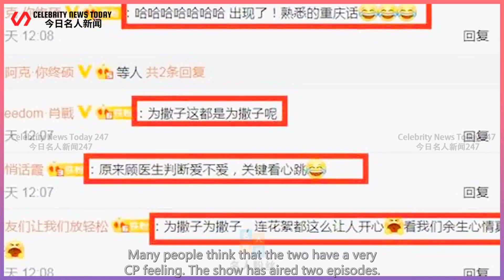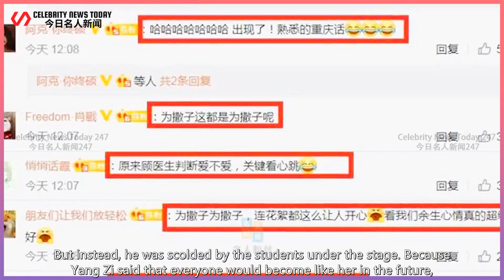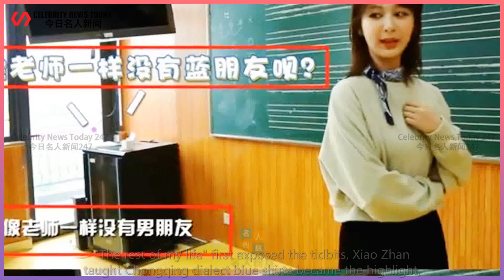"The rest of my life" first exposed the tidbits, Xiao Zhan taught Chongqing dialect blue shirt ...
Celebrity News Today 247 2022/03/17 : "The rest of my life" first exposed the tidbits, Xiao Zhan taught Chongqing dialect blue shirt is super handsome, Yang Zi was scolded by students for not having a boyfriend ...
 The TV series "Please advise me for the rest of my life" is being broadcast on Hunan Satellite TV.